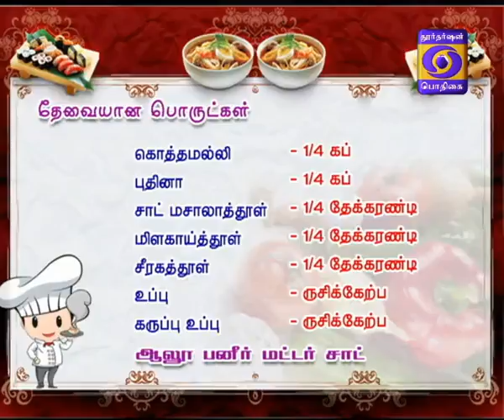INDHIYA UNAVUGAL 13-02-2017